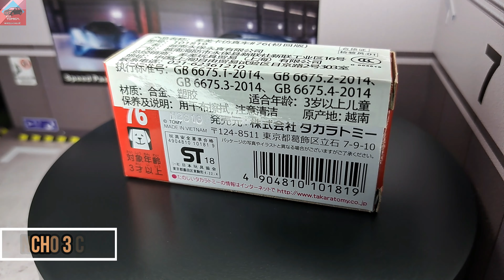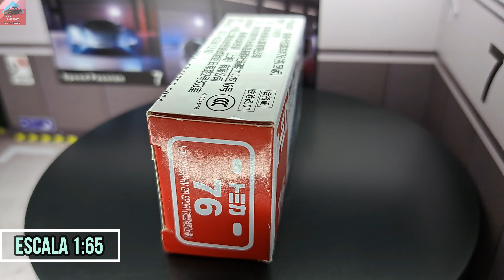Tomica RED 76 Toyota Prius PHV GR Sport Special First Edition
Ruedas Duras.
Base de Plastico Duro.
Escala 1:64.